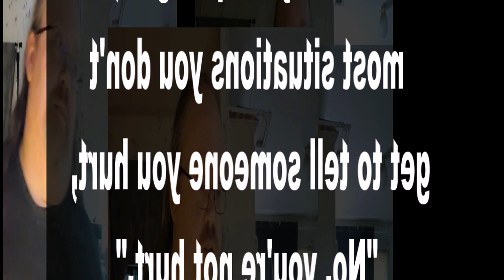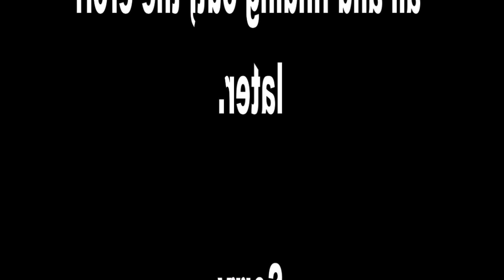Lap It Up #885 AriZona (Fallout) Green Tea Energy Drink - Georgia Peach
(Edit) JEBUS CHRIBMAS... somehow the upload got mirrored? Like... what the crap. I despize editing. Also thought I used copyright audio for the backwards text part and ... nope. Had to silence that. ffs.

SO... This is a reupload cause... well... I fudged up, BUT! THis allowed me, Thanks to quick comment by Kegz, to find and edit out this issue. Sadly I'd already deleted teh source video for this cause I was cleaning out my phone and well... yeah. Should maybe wait a week or so before deleting recent vids.